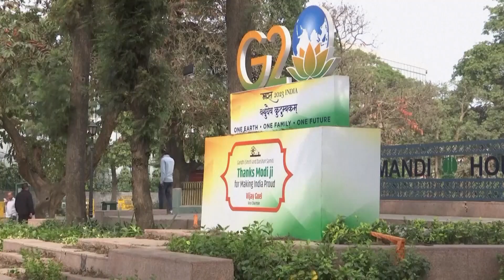Ｇ20 外相会合２日目始まる 侵攻巡り紛糾も（2023年3月2日）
インドで開かれているＧ20＝20の国と地域による外相会合はまもなく２日目の討議に入ります。食料やエネルギーの安全保障といった地球規模の課題でＧ20が協調した対応を取れるかが焦点です。Ｇ20外相会合の２日目はウクライナ情勢を主要な議題に食料やエネルギーの安全保障などについて討議される見通しです。議長国のインドは自らを苦境に置かれた「発展途上国の代表」と位置付け、食料・エネルギーなどの問題で一致した対応を取るようＧ20各国に求める考えです。しかしインドメディアによりますとロシアのラブロフ外相は１日、「制裁や脅迫、恐喝といった新たな植民地主義に一貫して反対する」と述べるなどウクライナ侵攻を巡って紛糾する場面も予想されていて、Ｇ20として一致した対応を取れるかが焦点です。